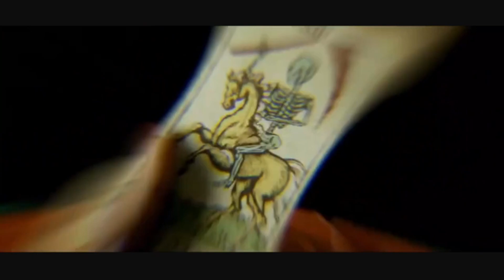Kraven the Hunter Tráiler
Película de acción y fantasía que gira en torno al origen del icónico supervillano Kraven el Cazador, antagonista de Spider Man. Desde joven, Sergei Kravinoff (Aaron Taylor-Johnson) fue entrenado para convertirse en un despiadado cazador. Ahora, transformado en Kraven el Cazador, deberá afrontar su pasado haciendo uso de sus excepcionales habilidades para la lucha y la caza.